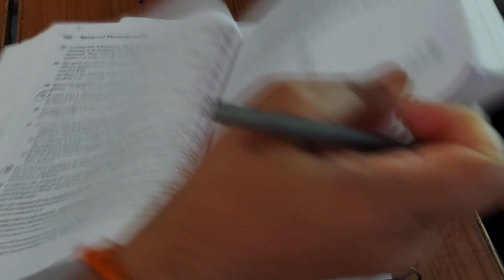A closed organ pipe is sounded near a guitar, causing one of the strings to vibrate with large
A closed organ pipe is sounded near a guitar, causing one of the strings to vibrate with large amplitude. We vary the tension of the string until we find the maximum amplitude. The string is 80% as long as the closed pipe. If both the pipe and the string vibrate at their fundamental frequency, calculate the ratio of the wave speed on the string to the speed of sound in air.